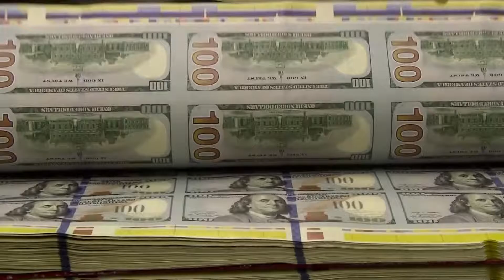Five Ballot Questions for Nevada Package